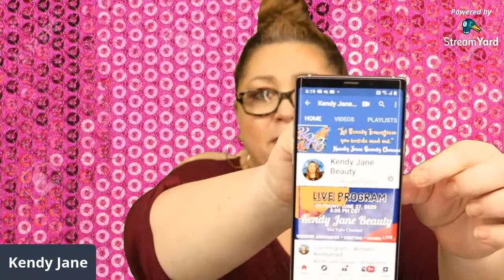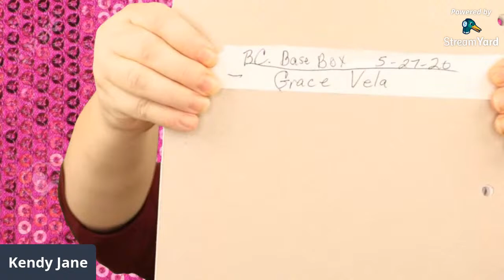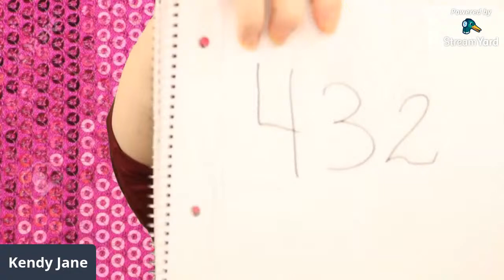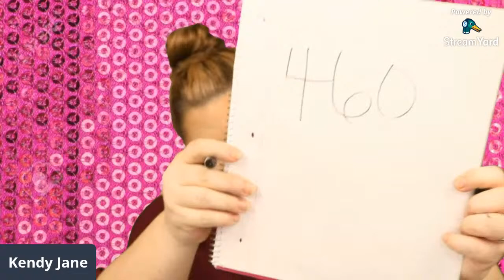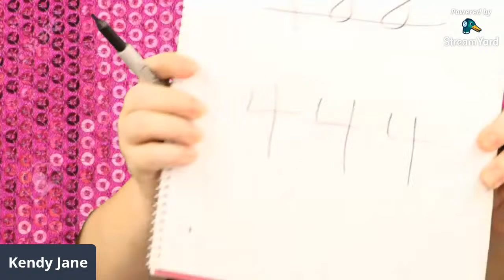Live Program || Winners Announced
Join the Elite Bindi Babe Family
BRAND COLLABORATION
 Kendy Jane Beauty
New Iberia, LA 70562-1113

Support Kendy Jane Beauty Channel and become an Elite Bindi Babe
In the description area of this video

Links & Discounts for Subscription Boxes
 SPLENDIES Underwear Subscription Box

Featured Cat Lady Artist: Lucy Begen  Instagram @lucybegent
Get your Summer 2020 box $10 off your first box.

BOMBAY & CEDAR BEAUTY BOX OR Essential Oil & Lifestyle Box
New Bombay & Cedar Beauty box Includes:
Sips by Tea Subscription Box ($15 Value) Get a taste of the world for only $10 Code: Kendy5 $5 off First Box
Credit to all original creators. This has no impact on the cost to the consumer. I link to products this way whenever possible. It has no bearing on the products I choose to review or recommend. So now it simply offers the potential for slight financial benefit to me which I greatly appreciate. Feel free to use, or not use, the links provided. Music
Provided By Epidemic Sounds